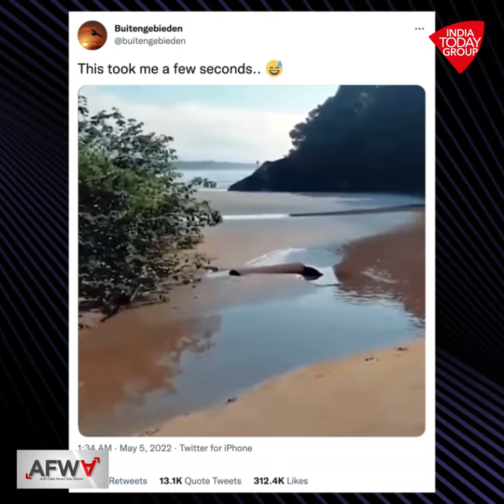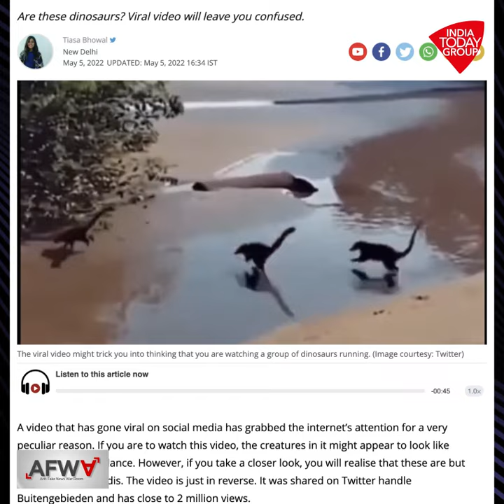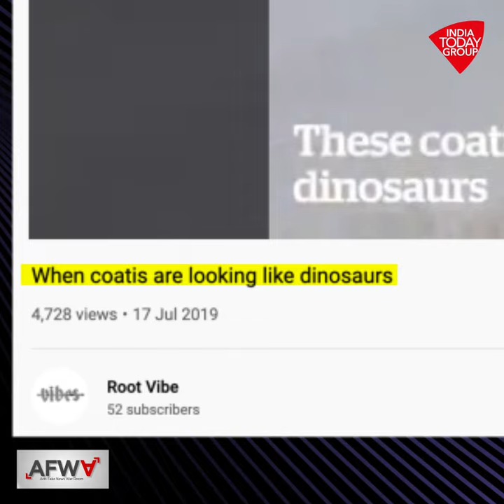Fact Check: Jurassic Park In Real Life? This Video Does Not Really Capture ‘Baby Dinos’ Running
A video of a group of animals scurrying across a brook went viral on social media with the astonishing claim that it showed baby dinosaurs, now extinct for about 65 million years, caught on camera.

The India Today Anti Fake News War Room (AFWA) found the claim was patently false. The video showed a band of animals called coatis. The footage was reversed to create the illusion of baby dinosaurs running.